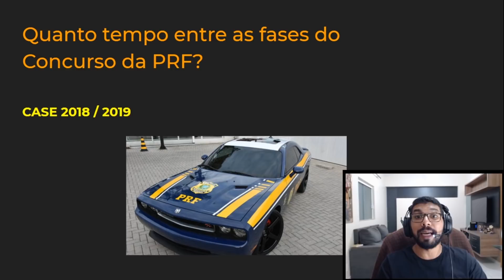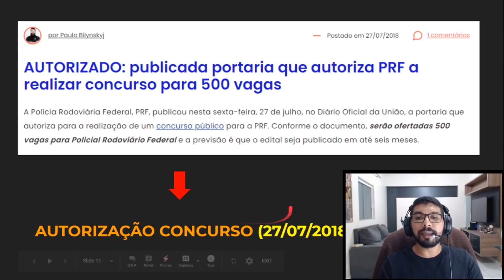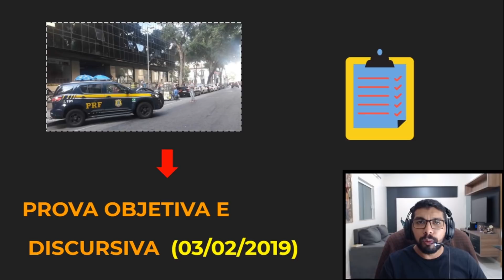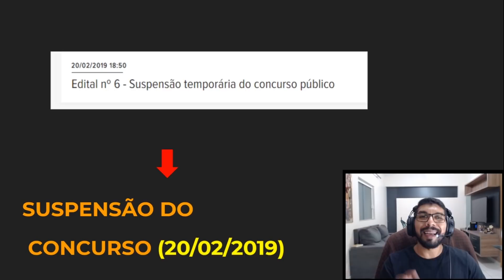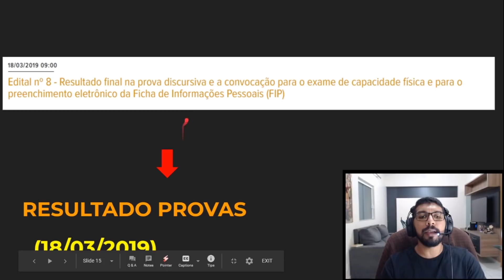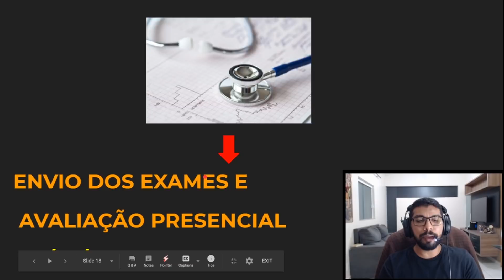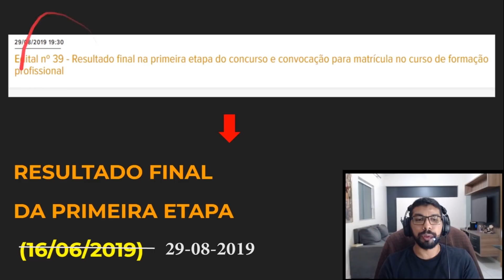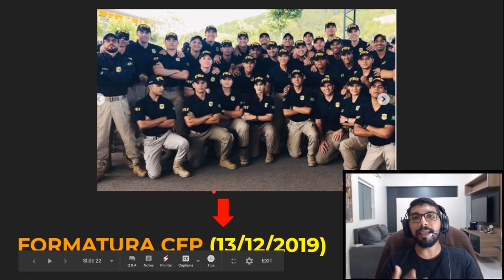Da AUTORIZAÇÃO à POSSE! Tempo entre as FASES do Concurso PRF 2019.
Pessoal, eu sei que pra muitos é importante saber o tempo entre cada uma das fases do Concurso da PRF pois existe uma galera correndo atrás de finalizar seu curso superior pra conseguir tomar posse no próximo concurso.

No vídeo de hoje no canal, quero mostrar pra vocês cada fase do concurso desde quando soubemos da autorização até o dia que tomei posse.

Pode acontecer algo parecido no próximo concurso e é importante você conhecer o tempo médio entre cada uma das fases.